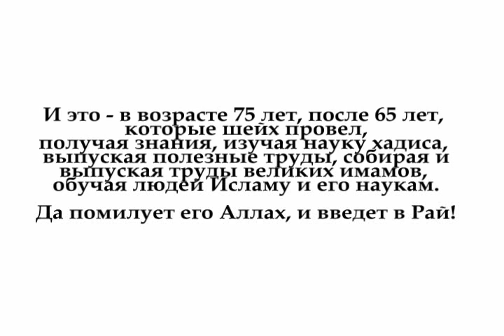Скромность шейха Абдуль Кадира Арнаута рахимахуЛлах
Мой НОВЫЙ канал в телеграм Скромность шейха мухаддиса Абдуль Кадира Арнаута рахимахуЛлах. Таковы наши ученые - ученые Сунны в это время.

Сравните это с хизбистами которым по 20-30 лет и они обьявляют себя "шейхами" и "учеными", создают "ассоциации алимов", "ученых мира", и т.д. хотя их знания не достигают и тысячной доли того что у настоящих ученых, не говоря уже об их отклонениях в акыде и манхадже.